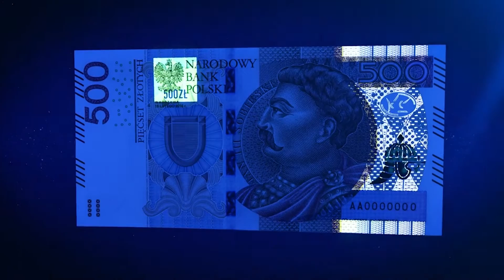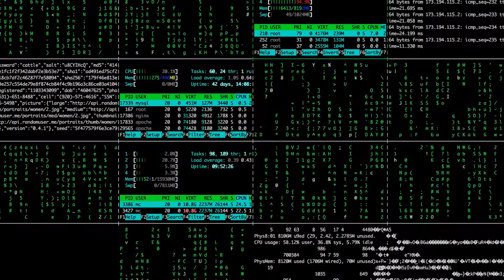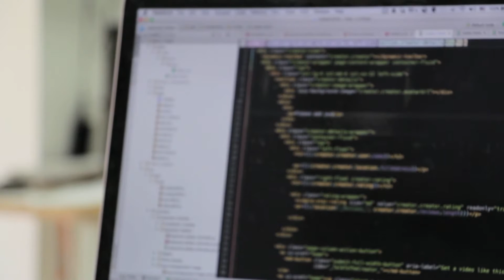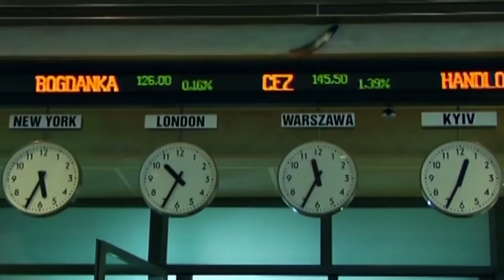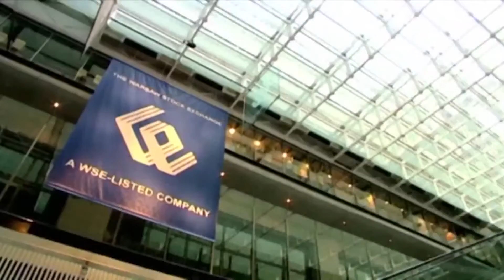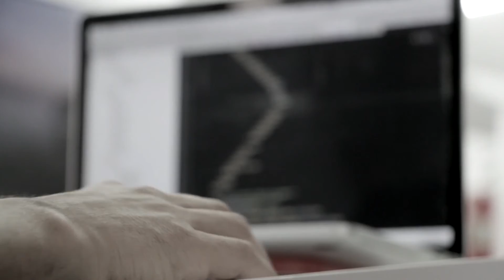BIZNES POLSKA ODC. 125